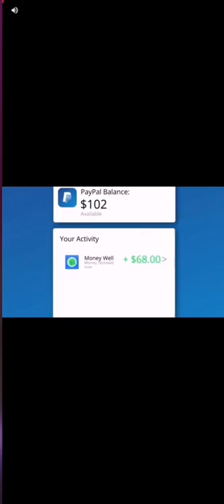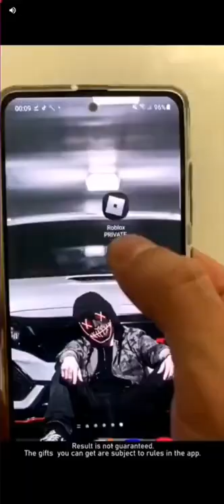Breaking a Record on Upblock - Day 1